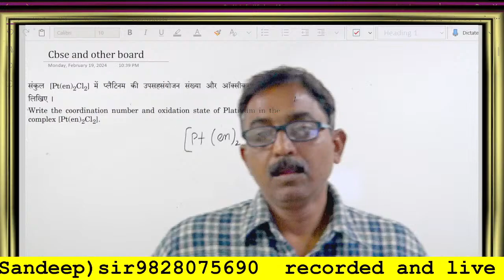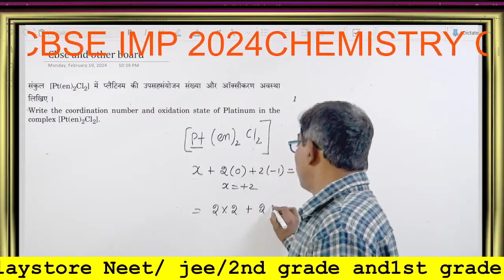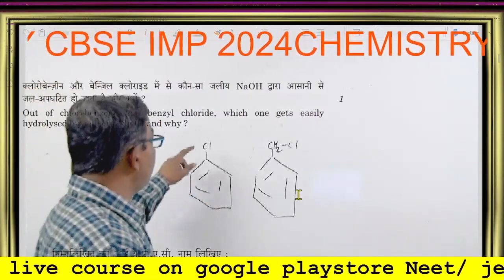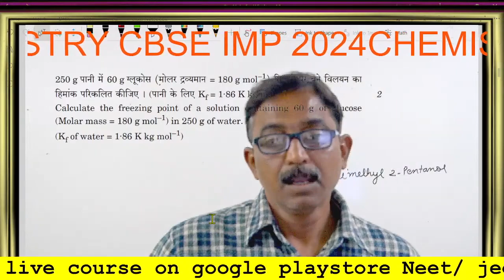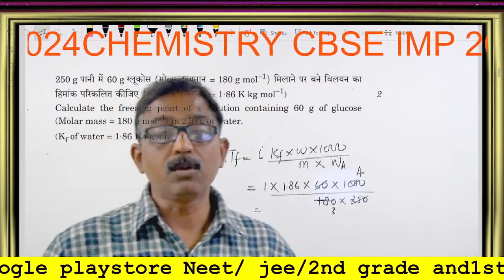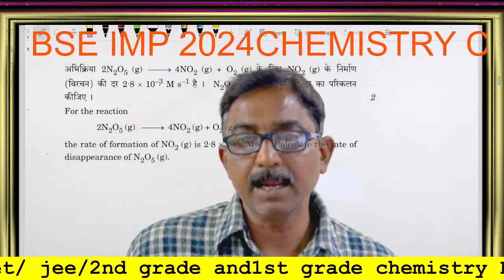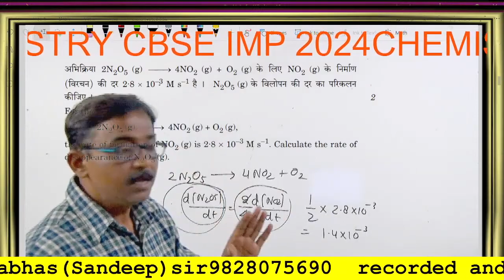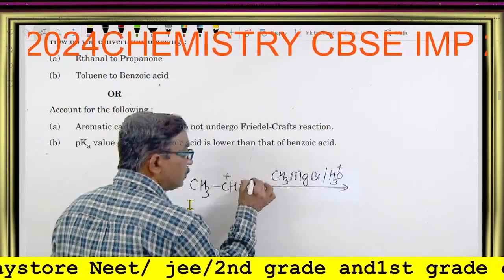12 chemistry important question for 2024 part-4